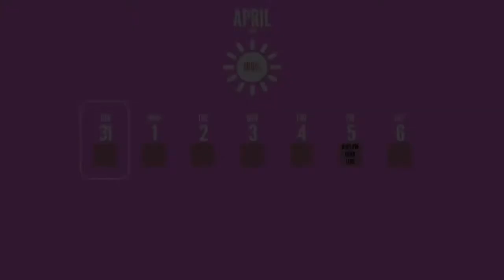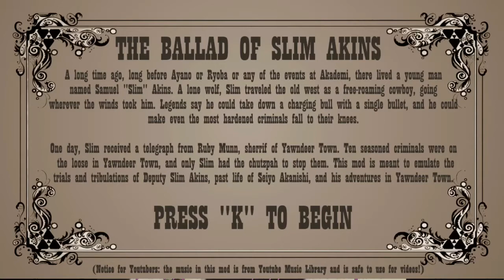HOWDY FELLOW PEOPLE ! | WILD WEST SIMULATOR | Yandere simulator mod!